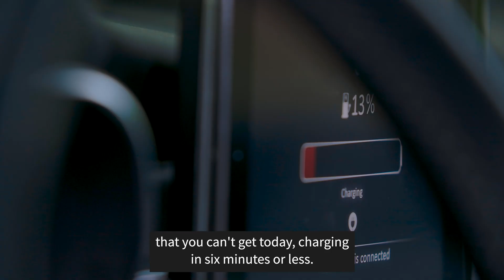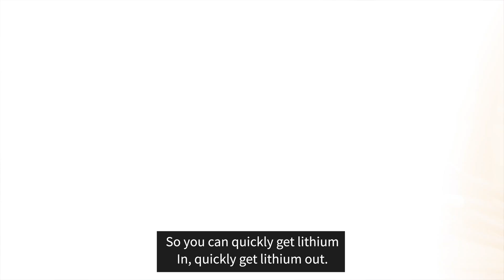Our SME showcase: fast charging batteries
SME Echion Technologies have developed a safe, fast charging battery technology based on sustainable materials which can be charged much faster than current batteries and for many more cycles. This will accelerate the electrification of trains, buses and other vehicles, helping overcome the challenge in the race to zero emissions transport.

Find more events and videos at rsc.li/COP26PLAYLIST and links to resources and actions at rsc.li/COP26. This video is just part of a programme showing chemistry’s role in understanding and tackling climate change covering next generation batteries, hydrogen, agriculture, carbon dioxide utilisation and more.

Music licence copyright: GXYWERA1X5FXUUAS